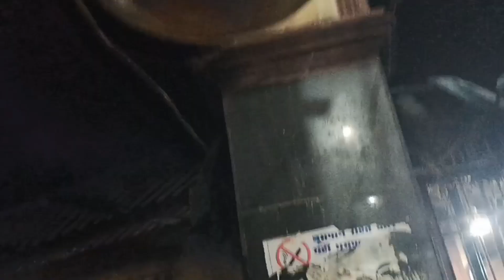पूर्णागिरी मंदिर उत्तराखण्ड | purnagiri mandir kahan par hain । पूर्णागिरी की चढ़ाई कितने किमी की है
purnagiri mandir kahan per hain

purnagiri ki chadhai kitne kilometre hain

tanakpur se purnagiri ki duri purnagiri mandir me kitne sidhiyaan hain purnagiri mandir ka history

purnagiri me kaun si mata hain
Purnagiri Yatra | Purnagiri Temple Utttarakhand | Purnagiri Mandir Tanakpur | Purnagiri Tour Guide